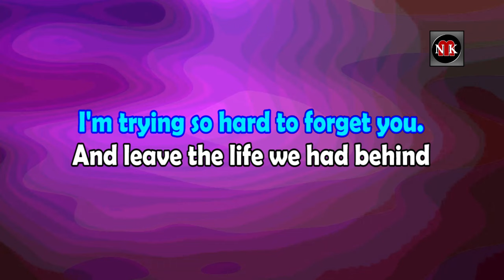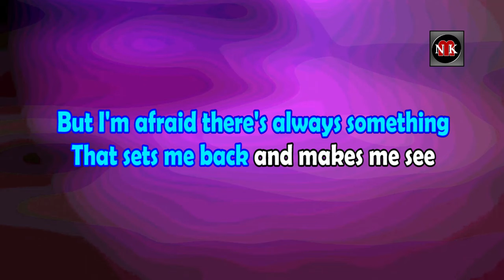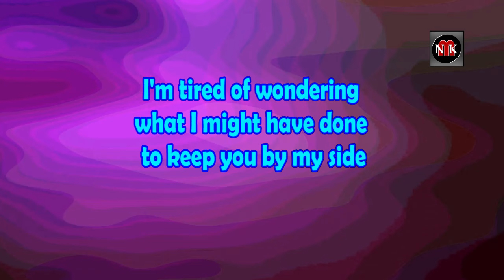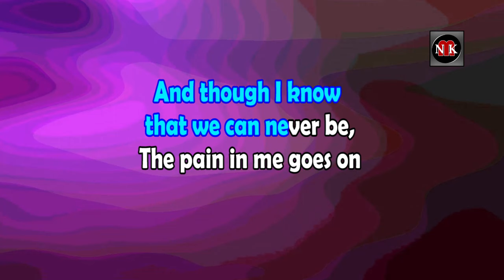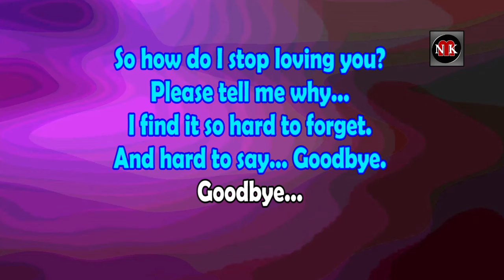HOW DO I STOP LOVING YOU [ KARAOKE ] - ENGELBERT HUMPERDINCK@nuansamusikkaraoke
How Do I Stop Loving You (Engelbert Humperdinck) KARAOKE VERSION.
Engelbert Humperdinck - How Do I Stop Loving You KARAOKE Version by Nuansa Musik Karaoke